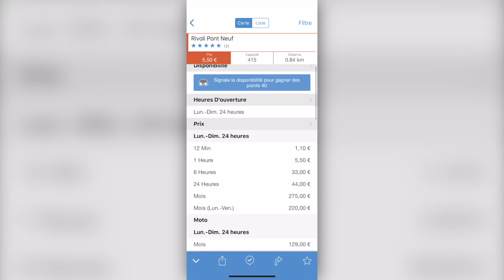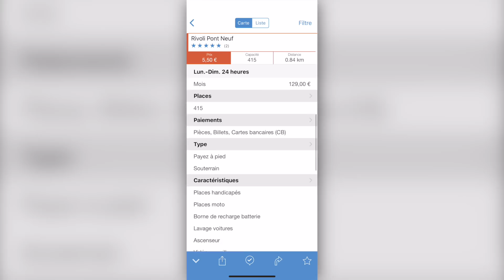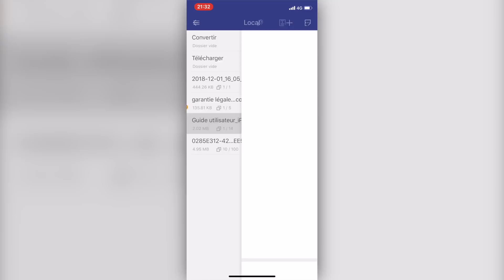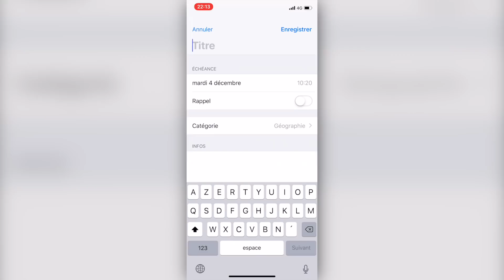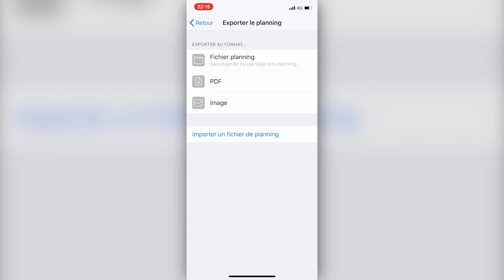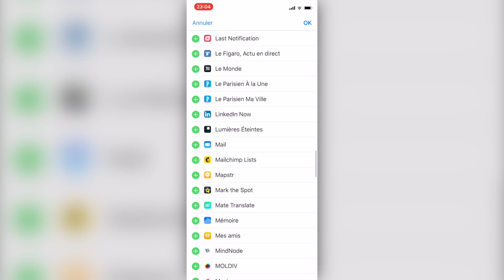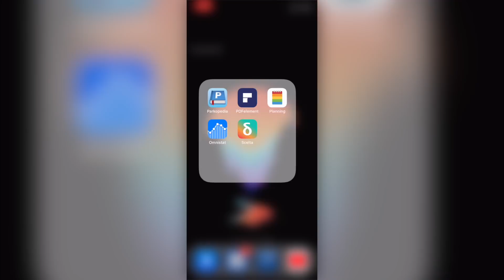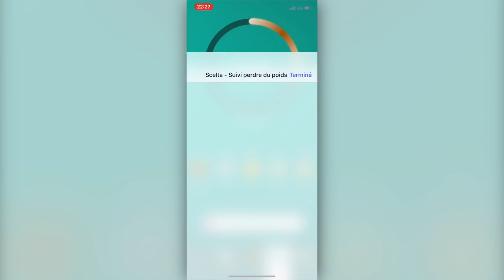Les Meilleures Applications iPhone - Novembre 2018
Les meilleures applications iPhone sorties en novembre 2018 ou suggérées par vous.

🤩 Plein d'autres super apps à découvrir dans les sélection des mois précédents !

● APPS📱 ●

● MATÉRIEL ●

● Ma Coque pour iPhone X
● Micro Cravate
● Micro Canon
● Panneau LED Manfrotto

● MES ACCESSOIRES ●

● Support bureau
● Support pliable
● Câble Lightning avec LED
● Câble Lightning 2m
● Coque fine iPhone X
● Coque protectrice iPhone X
● Chargeur voiture
● Chargeur + Support
● Chargeur rapide
● Batterie externe
● Enceinte Bose
● Enceinte Anker